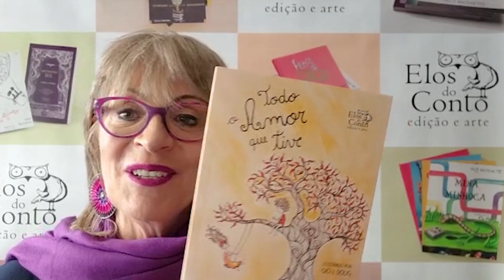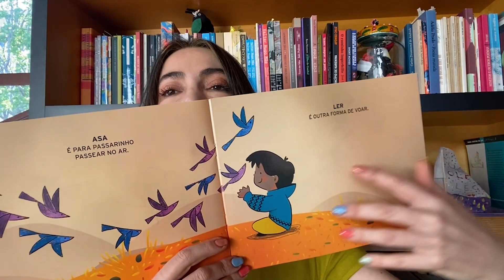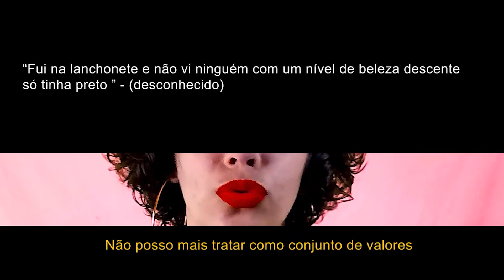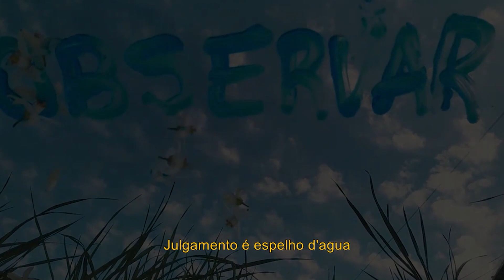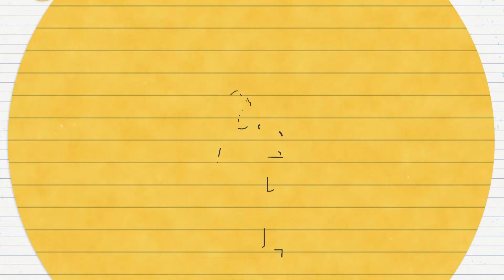Roda de Saberes | Mulheres Poetas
Acompanhe mais um Roda de Saberes. ;)